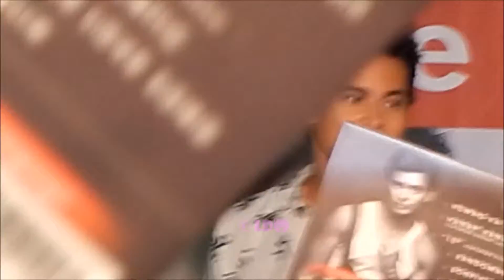James Reid at SM Dasma